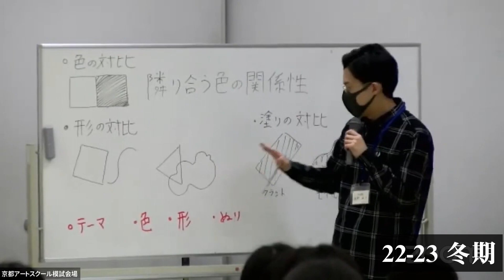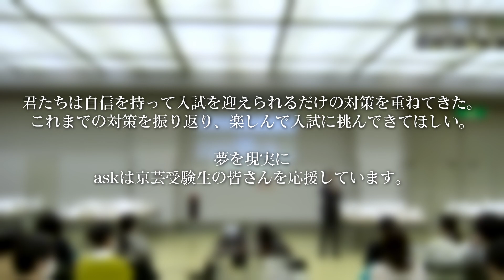京芸入試に向けて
2023年度京都市立芸術大学入試向けて受験生の皆さんへ京都アートスクールからエールを送ります。
最後は楽しんだもん勝ち、それだけの対策を皆さんしてきたはずです！
2/26（日）16:00～は入試速報を配信します、